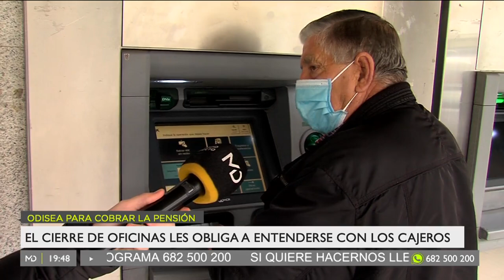Odisea para cobrar la pensión en Fuenlabrada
Cada 25 del mes, los ancianos cobran la pensión, por lo que los bancos se llenan de largas colas. Muchos de ellos pueden sacar el dinero, pero otros no lo consiguen. Esto, junto con el cierre de muchos de los bancos, hace sentir a los mayores impotentes, ya que no saben o entienden la mayoría de las cosas que les dicen en los cajeros.
Cientos de vecinos en Fuenlabrada están peleados con sus cajeros automáticos. La fusión de dos entidades ha modificado el software en un barrio con mucha gente mayor.